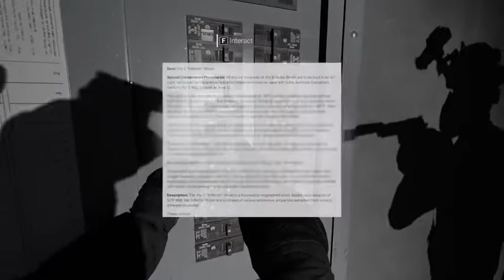SCP: Pandemic (Closed Beta)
SCP: Pandemic is an Action game, developed and published by Affray Studios, LLC, scheduled to be released in 2022.
SCP: Pandemic is a hardcore cooperative first-person tactical shooter. You are a rogue fireteam going against the SCP Foundation and their ongoing attempt of global omnicide. You start at Area 12, the site where the Psi-Z program is being actualized.